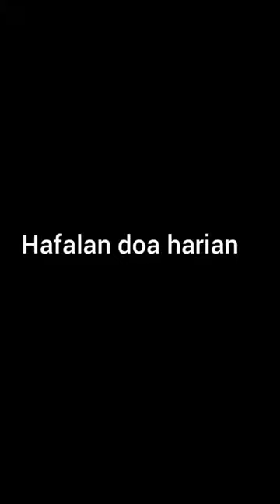dokumentasi hafalan doa harian | doa makan dan sesudah makan